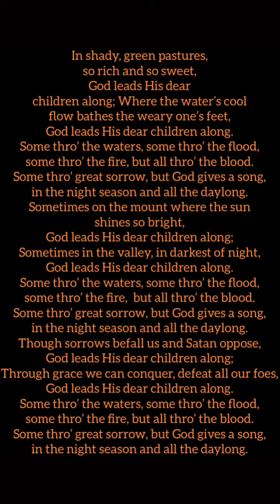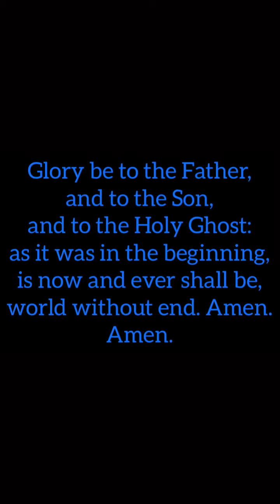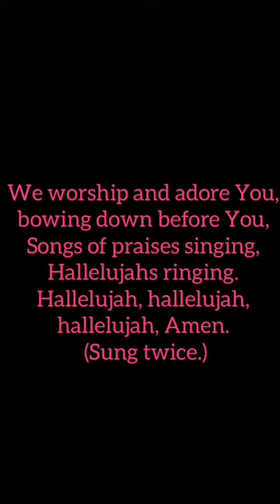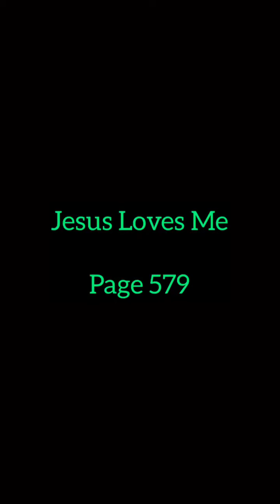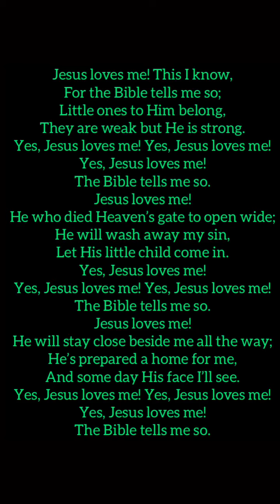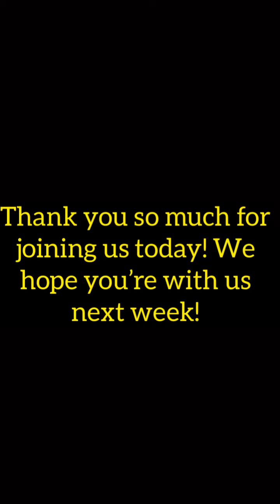Worship Service on May 17th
Today’s service is led by Larry Shoup. Please enjoy!